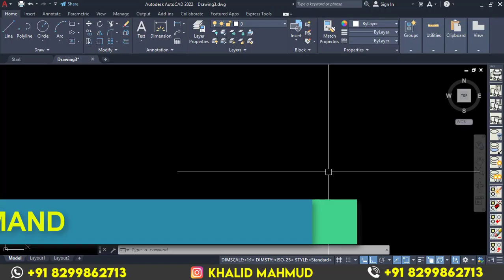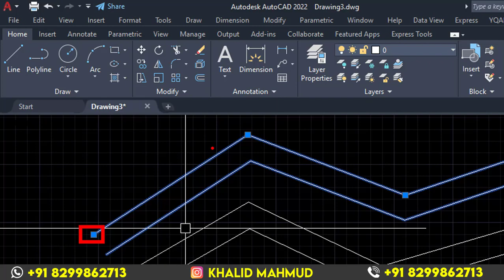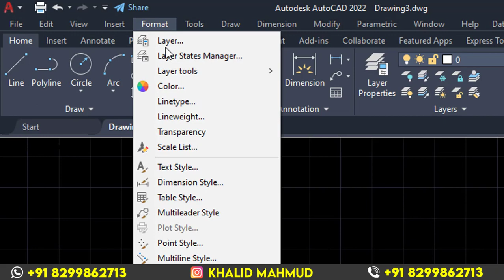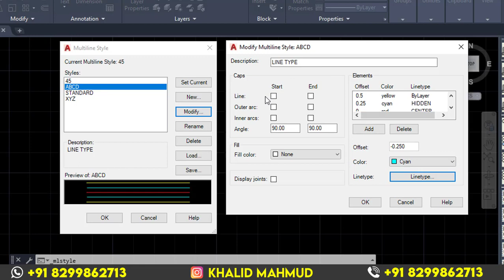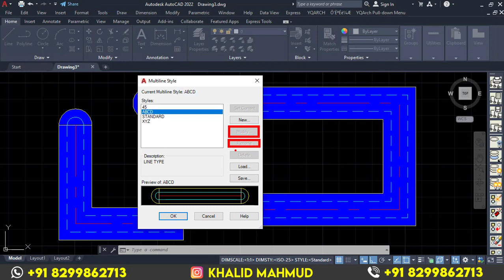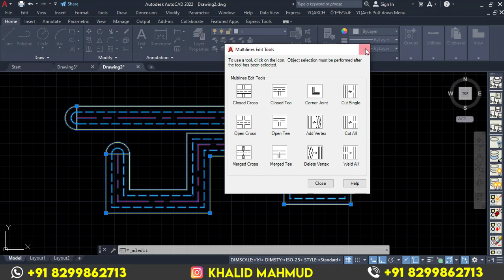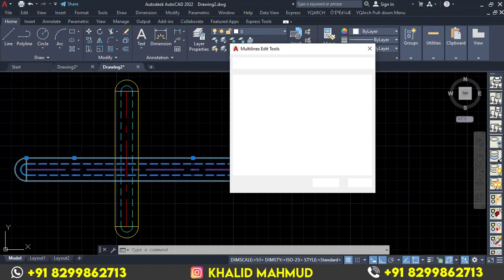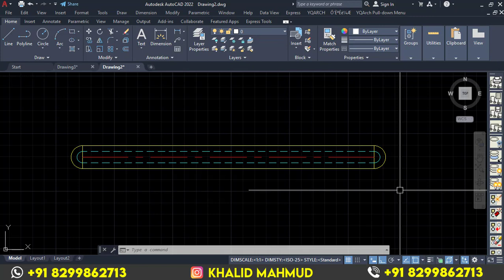AutoCAD Multiline Command In Hindi - Multiline Style _ Multiline Edit Tools With All Option | Khalid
Multiline command in autocad

🖥️ Features and Details of Learn More Paid Courses:
⏰ Life Time Access ✅
📋 Course Test ✅
🗞️ Course Completion Certificate ✅
📁 Practice files ✅
⏰ Instant Access ✅
📗 Learn AutoCAD Online with KHALID MAHMUD
✔️ Beginner to Advanced Level AutoCAD Courses
✔️ Beautifully Design Advance CAD courses to improve your Drafting Skill, Clarity in Drafting & Design, Making project in the shortest possible time.
✔️ Activity-based learning methodology to learn AutoCAD naturally. Requirements • No prior knowledge of AutoCAD required • AutoCAD software access on windows operating system
Need Your Support for Provide more Contents